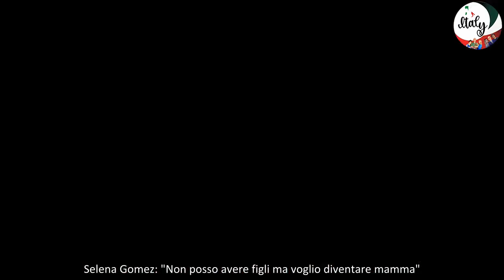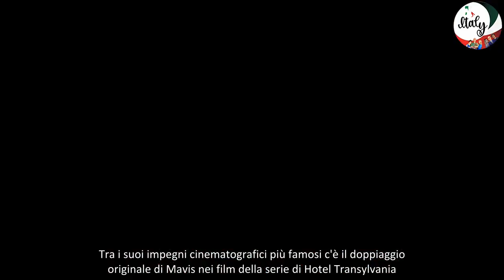Selena Gomez Non posso avere figli, ho un sacco di problemi medici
L'attrice, cantante e imprenditrice, da poco nella quarta stagione di Only Murders in the Building, ha rivelato a Vanity Fair che gravi problemi di salute le impediscono di diventare mamma. Intraprenderà altri percorsi, come l'adozione o la maternità surrogata.